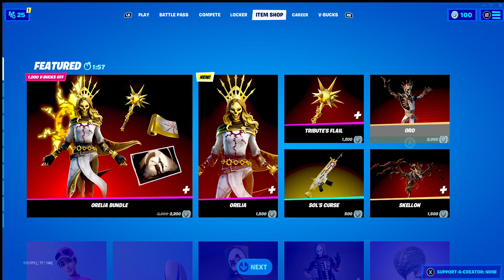*New* Chiara Skin - Item Shop - 6/6/21 feat. Cookie_Ninja14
sry if we offended you fe4rless. :(